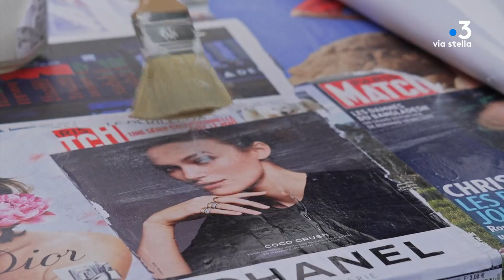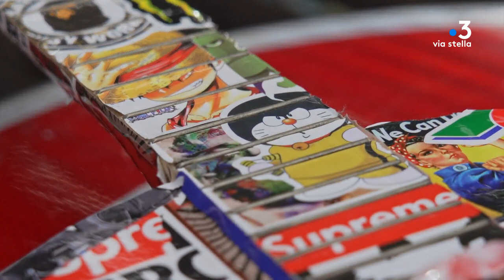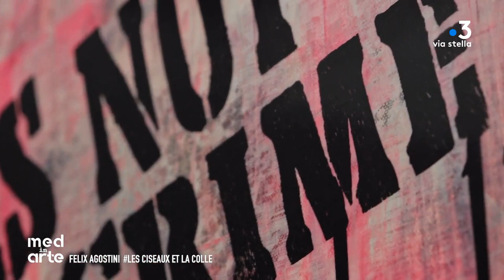MED in ARTE avec Felix AGOSTINI